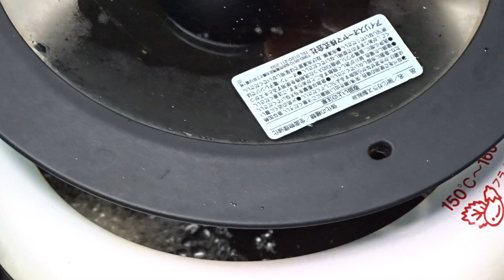CALAMARI FRIT WITH YOGURT SAUCE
This video will show you on how to cook CALAMARI FRIT WITH YOGURT SAUCE. Easy to cook and delicious, right at home. Thank you and God bless!

Ingredients:
       1 Squid
       50g Cake flour
       1 tbsp Mayonnaise
       1/2 tsp Grated garlic
       80 ml Water
       Salt and pepper
       Cooking oil

Sauce:
       2 tbsp Unsweetened yogurt
       1 tbsp Mayonnaise
       1/4 tsp Soy sauce
       1/2 tsp Sugar
       1/2 tsp Grated garlic
       1/2 tsp Lemon juice
       Black pepper